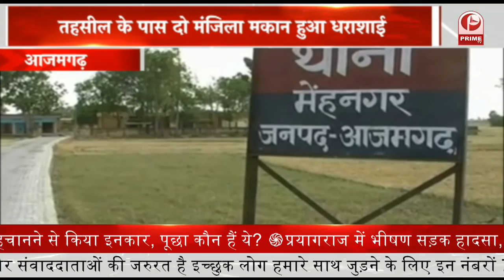UP ELECTION : Akhilesh Yadav ने राजा भैया को पहचानने से किया इनकार, पूछा कौन हैं ये? || Prime Tv